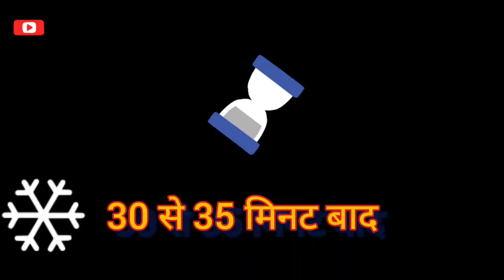methanol alcohol and lithium#scienceexperiment pink fire 🔥मेथेनॉल अल्कोहल और लिथियम से लगा गुलाबी आग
methanol alcohol and lithium experiment pink fire 🔥
methanol alcohol aur lithium se Laga Gulabi Aag
science experiment
मेथेनॉल अल्कोहल और लिथियम के मिश्रण से लगा गुलाबी आग एक्सपेरिमेंट